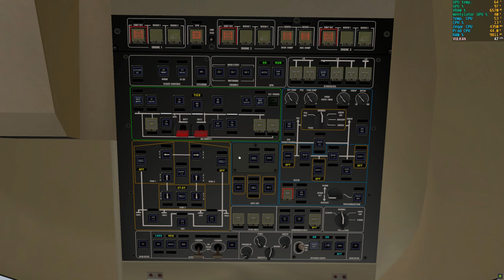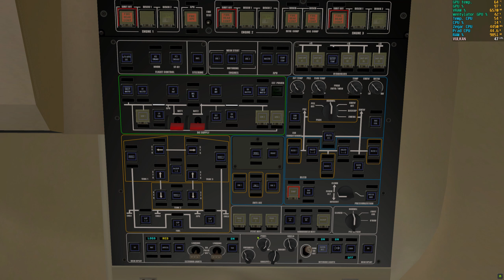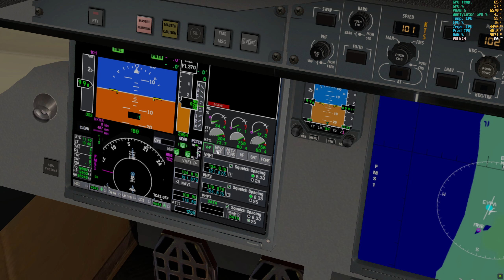Lot 38. Start z lotniska Połąga (EYPA) LITWA. Samolot Falcon 7X. 2K.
Dodałem podkład muzyczny programem DaVinci Resolve.